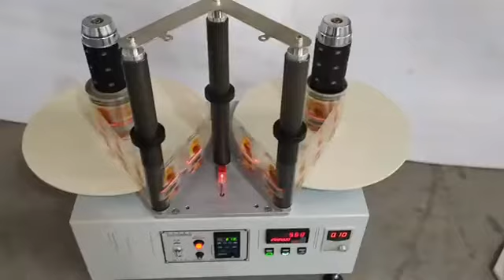Adhesive Label Rewinder with Counter